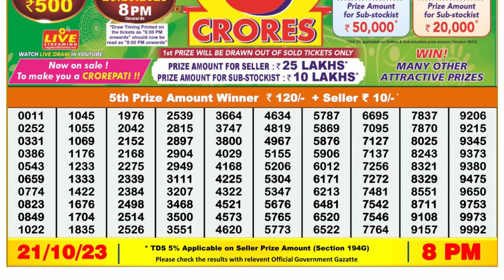🔴 Lottery Sambad Live 08:00pm 21/10/2023 Evening Nagaland State Dear Lottery Result Pdf Download